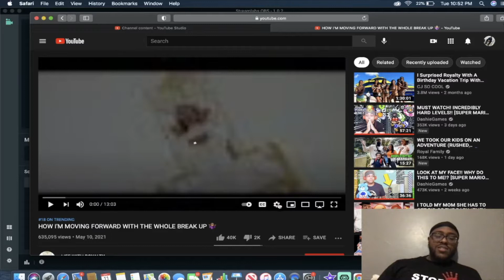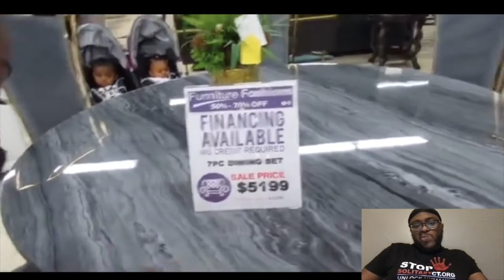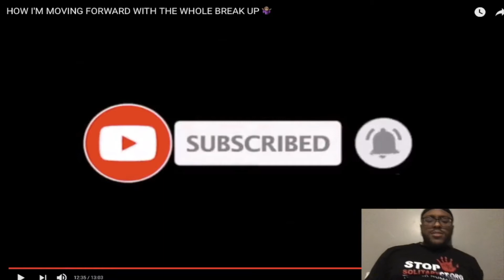HOW I'M MOVING FORWARD WITH THE WHOLE BREAK UP 🤷🏽‍♀️ (REACTION)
STREAM “SORRY FOR THE DROUGHT” EP -